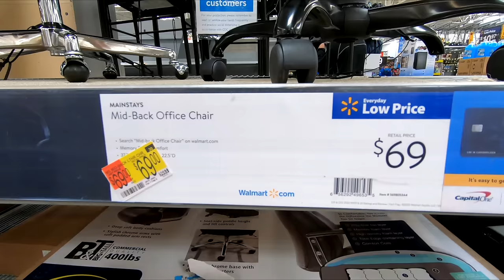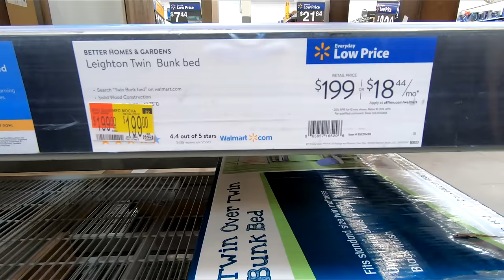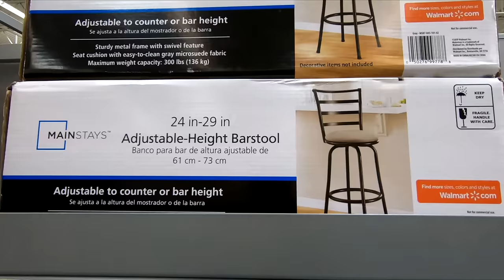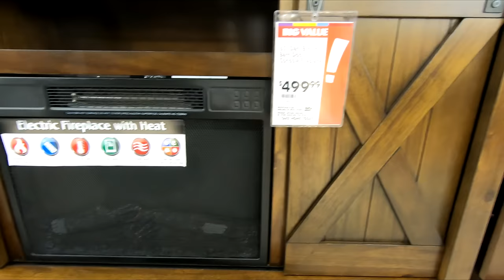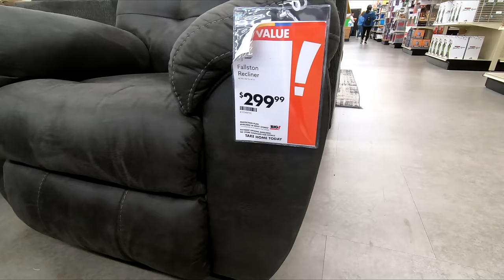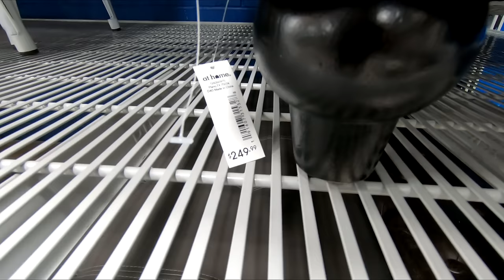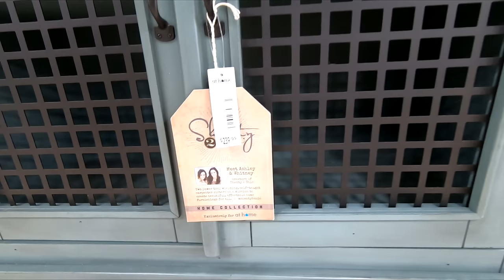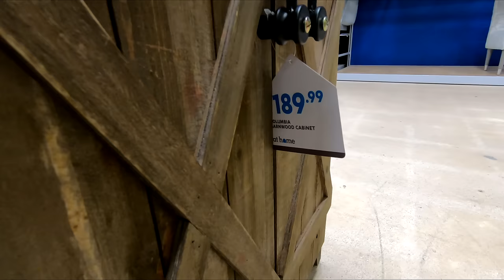WALMART BIG LOTS AT HOME FURNITURE SOFAS COUCHES ARMCHAIRS SHOP WITH ME SHOPPING STORE WALK THROUGH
MODERN LEATHER SECTIONAL SOFA L SHAPE COUCH ON AMAZON CHRISTMAS ORNAMENTS SHATTERPROOF 72 COUNT ON AMAZON Walmart and Big Lots or Biglots and At Home shop with me store walk through with home furniture and sofas and couches and loveseats and sofa and couch ideas and chairs and armchairs and home decor and coffee tables and ottomans and end tables and consoles for fall 2020 and walmart biglots athome athomeshopwithme walmartshopwithme biglotsshopwithme shopping home furniture shopwithme storewalkthrough and this shop with me or come with me virtual shopping store walk through at the stores in Neptune and Ocean and Brick NJ or New Jersey which is like a Walmart or BJs or Costco or Big Lots or Sams Club or Target or IKEA or TJ Maxx and also Marshalls or HomeGoods or Home Goods and they also have home goods items like planters for plants and pots, furniture and chairs and baskets and tabletop decor, spring decorations and floral and flowers and vases and stem and stems and holiday seasonal decor and other items for the house to decorate and look nice and pretty and beautiful for spring time and summer and fall and winter and Christmas and filmed with my GoPro Hero 7 Black video camera and NJShoreBeachLife channel will have shop with me shopping store walk through videos from stores around the NJ or New Jersey shore area including Walmart, Target, IKEA, Home Goods, Marshalls, TJ Maxx, Burlington, Dollar Tree, Hobby Lobby and others and thanks so much for watching